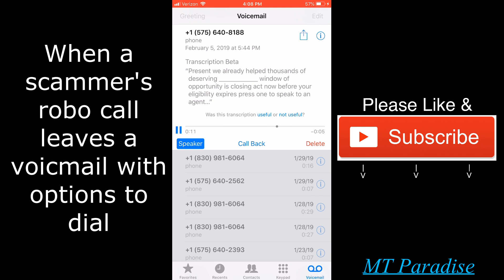Best Scam Call Fail. Robo Call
When a scammer’s robo call leaves you a voicemail with options to dial. Scammer fail. I love how stupid they are sometimes.